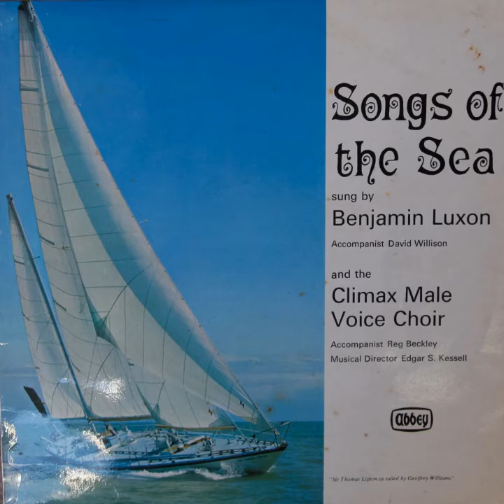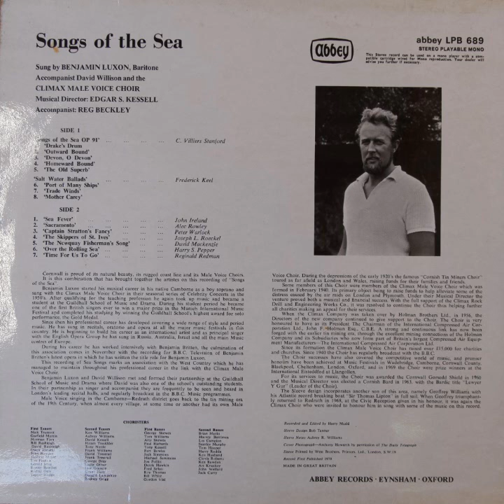Benjamin Luxon, The Holman Climax Male Voice Choir - Songs of the Sea (Vinyl, 1970)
Benjamin Luxon, The Holman Climax Male Voice Choir - Songs of the Sea (1970)
Sung by BENJAMIN LUXON
 Baritone Accompanist David Willison and the CLIMAX MALE VOICE CHOIR ]
Musical Director: EDGAR S. KESSELL
Accompanist: REG BECKLEY

SIDE ONE:
1. Drake's Drum
2. Outward Bound
3. Devon, O Devon
4. Homeward Bound
5. 'The Old Superb Salt Water Ballads
6. Port of Many Ships
7. Trade Winds
8. Mother Carey

SIDE TWO:
1. Sea Fever
2. Sacramento
3. Captain Stratton's Fancy
4. The Skippers of St. Ives
5. The Newquay Fisherman's Song'
6. Over the Rolling Sea
7. Time For Us To Go
8. Villiers Stanford

Cornwall is proud of its natural beauty, its rugged coastline, and its Male Voice Choirs. It is this combination that has brought together the artists on this recording of "Songs of the Sea". Benjamin Luxon started his musical career in his native Camborne as a boy soprano and sang with the Climax Male Voice Choir in their seasonal series of Celebrity Concerts in the 1950s. After qualifying for the teaching profession he again took up music and became a student at the Guildhall School of Music and Drama. During his student period, he became one of the first British singers ever to win a major prize in the Munich International Music Festival and completed his studies by winning the Guildhall School's highest award for solo performance. the Gold Medal. Since then his professional career has developed covering a wide range of styles and period music. He has sung in recitals, oratorio, and opera at all the major music festivals in rills country. He is beginning to build his career as an international artist and as a principal singer with the English Opera Group he has sung in Russia. Australia, Israel and all the main Music centres of Europe. During his career he has worked intensively with Benjamin Britten, the culmination of this association comes in November with the recording for B.B.C. Television of Benjamin Britten's latest opera in which he has written the title role for Benjamin Luxon. This recording of Sea Songs marks an association with the West Country which he has managed to maintain throughout his professional career in the link with the Climax Mate Voice Choir. Benjamin Luxon and David Willison met and formed their partnership at the Guildhall School of Music and Drama where David was also one of the school's outstanding students. In their partnership as singer and accompanist, they are frequently to be seen and heard in London's leading recital halls and regularly broadcast in the B.B.C. Music programs. Male Voice singing in the Camborne—Redruth district goes back to the tin mining era of the 19th Century, when almost every village, at some time or another had its own Male Voice Choir.

Recorded and Edited by Harry 'Mudd
Sleeve Design Bub Tanner
Sleeve Notes Aubrey R. Williams
Cover Photograph-Anthony Howarth by permission of The Daily Telegraph
Sleeve Printed by West Brothers. Printers. Ltd. London. S.W.19
Record First Published 1970
MADE IN GREAT BRITAIN
ABBEY RECORDS • EYNSHAM • OXFORD